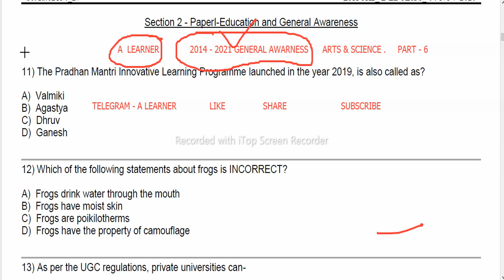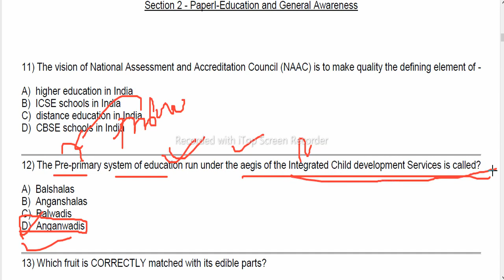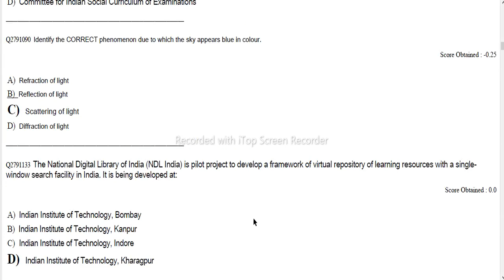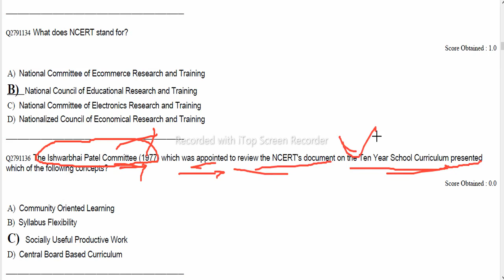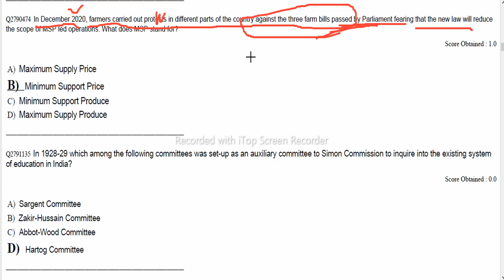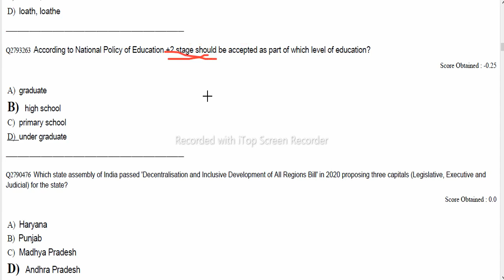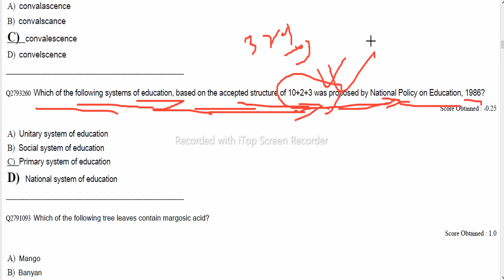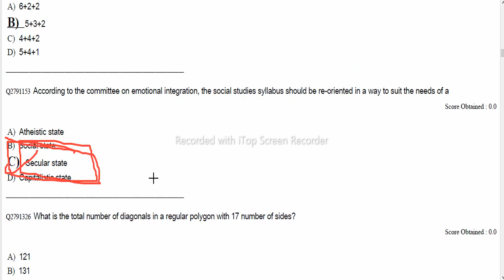GENERAL AWARNESS FOR B.ED II LAST 7yr GENERAL AWARNESSN MCQ II STATE B.Ed II CUCET II REGIONAL B.Ed.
GENERAL AWARNESS OF B.Ed 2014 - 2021

REASONING FOR B.Ed 2022..
GENERAL AWARNESS FOR B.Ed 2022

IMPORTANT SESSION FOR -
CUCET B.Ed
STATE B.Ed
REGIONAL B.Ed
OSSTET
CHT
OAVS

EDUCATIONAL COMMISSION & COMMITTIES
EDUCATION & GENERAL AWARNESS FOR B.Ed
NATIONAL POLICY ON EDUCATION - 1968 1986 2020

IF  YOU ARE PREPARING FOR B.ED 2022 THEN GO THROUGH THE COMPLETE VIDEO NOTE DOWN THE IMPORTANT POINTS .

YOU CAN ALSO CHECK MY PLAYLIST FOR OTHER VIDEOS AND OTHER IMPORTANT UPDATES RELATED TO B.Ed.